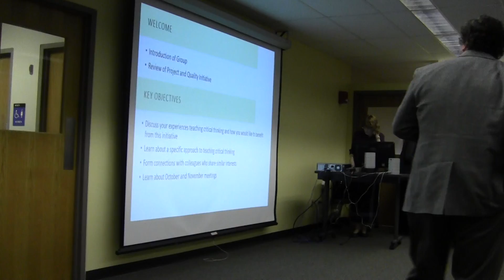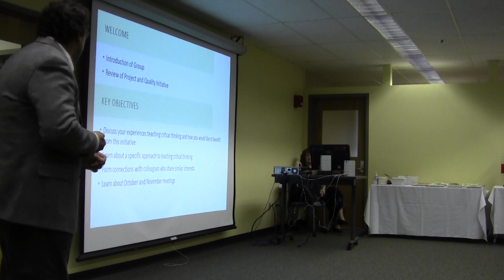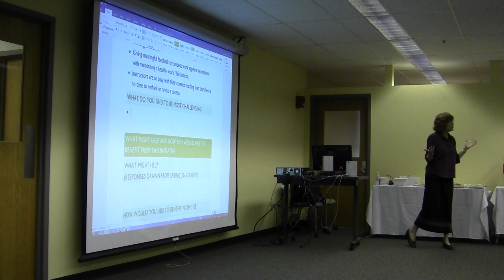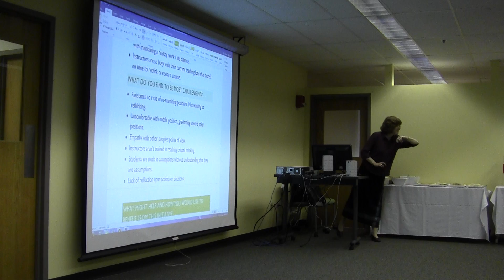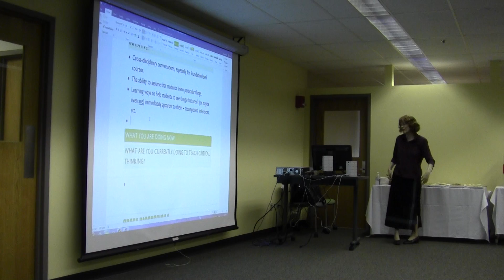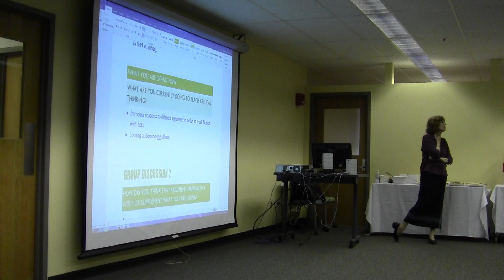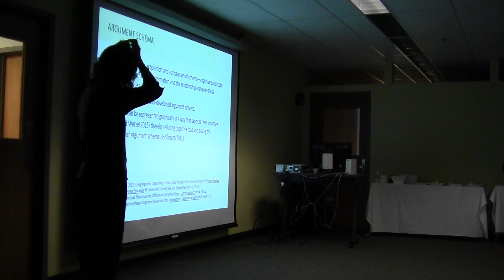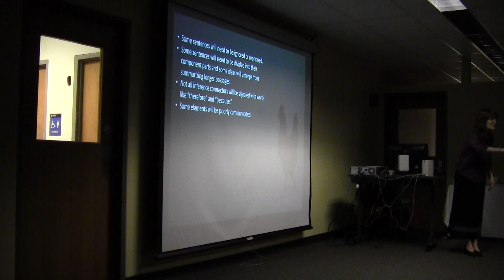Quality Initiative 1